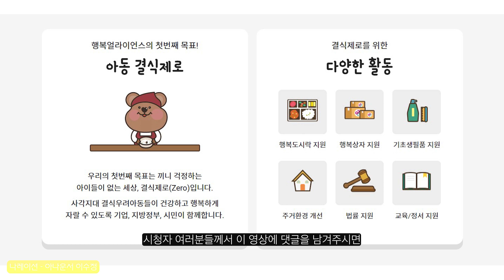[8K UHD] 영화 한편을 만들어버린 게임 / 모던 워페어 리부트 vol.2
콜오브듀티 모던워페어 2 리부트 8K 풀옵션 게임 플레이 영상입니다.